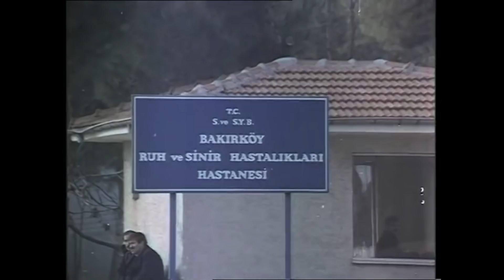Tutsak | Eski Türk Filmi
Film, ekonomik sorunlar yüzünden ailesi dağılan bir adamın öyküsünü konu edinir. Selim, mafya babası Abbas’ın işlediği cinayeti üstlenerek hapse girer. Ancak bunun için vaat edilen parayı alamaz. Hapisten çıktığında Abbas’tan parasını almaya gitse de kovulur. Üstelik Abbas, tezgâhladığı bir oyunla Selim’in yeniden cezaevine girmesine neden olur. Selim’in yeniden tutuklanması nedeniyle darboğaza giren ailesi dağılır. Selim ise cezaevinde Zeynel adında bir mafya babasıyla tanışır. Yıllar sonra hapisten çıktığında Zeynel’le birlikte kaçakçılık işine girer. Böylece Abbas’tan intikamını alacaktır.

Yapımcı: Kemal Dilbaz
Yönetmen: Yavuz Figenli
Senarist: Erdoğan Tünaş
Tür: Dram
Oyuncular: Gökhan Güney, Songül Beyçe, Kuzey Vargın, Atilla Ergün, Tufan Bahadır, Hüseyin Zan